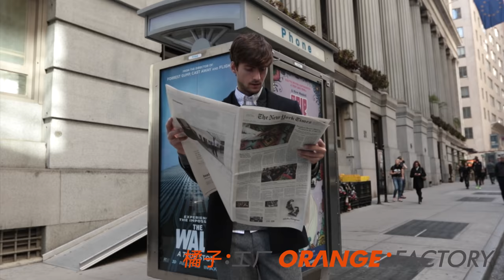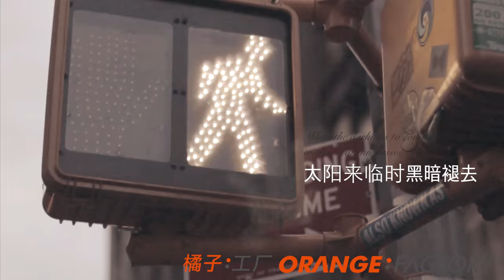ORANGE FACTORY CHINA 151223 U05 HD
Fashion Film